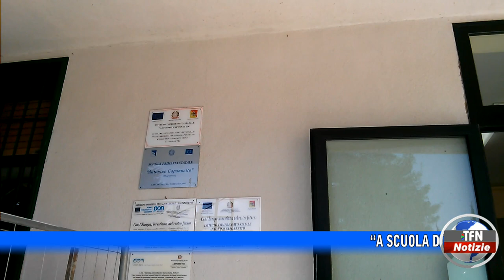“A scuola di Archeologia" all'Istituto "Caponnetto"